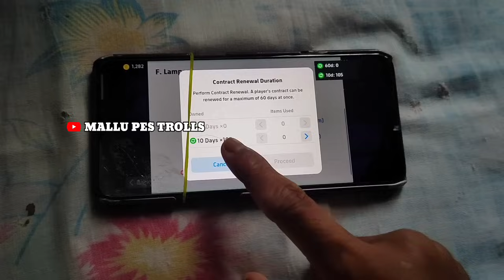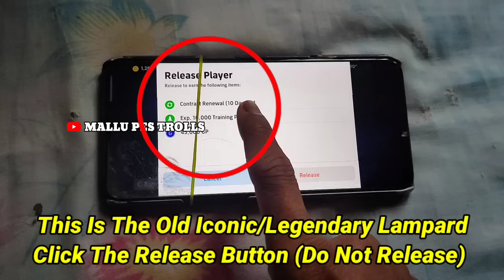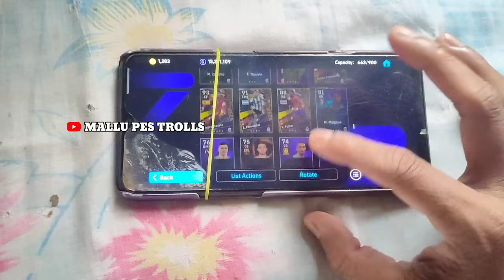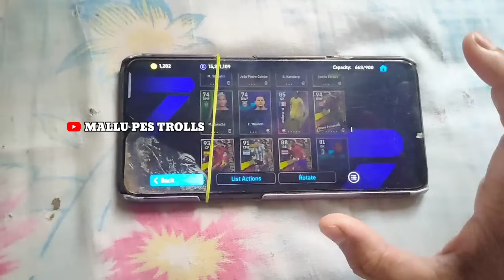100+ CONTRACT RENEWAL TICKET FREE ആയി എടുക്കാം 😱💯 FULL DETAILED VIDEO CONTRACT TICKET HOW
60 days contract renewal ticket epic pack
10 days contract renewal ticket epic pack
free chance deal contract renewal ticket
how to get contract renewal ticket epic new